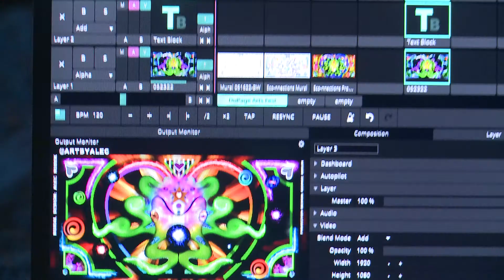Live Painting + Projection Mapping Design by Alec Rudek with projection by George Berlin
We painted this custom design all day and lit it up with projection at night- great for live events of all kinds.